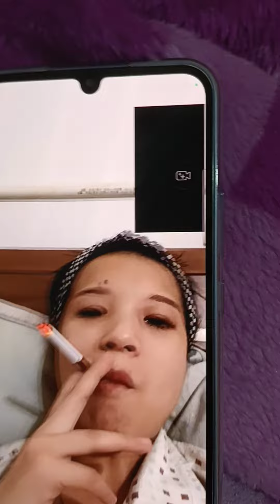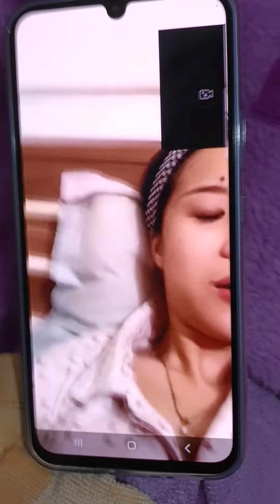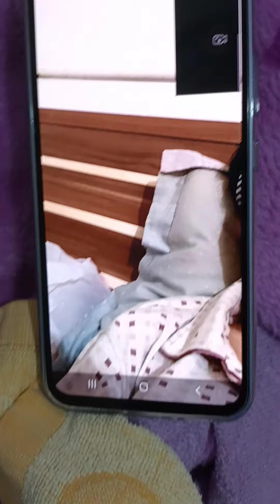求婚成功🥳馬車唱原創情歌《今生只愛小微一個》冧爆小微，甜蜜又浪漫，羨煞旁人！💋